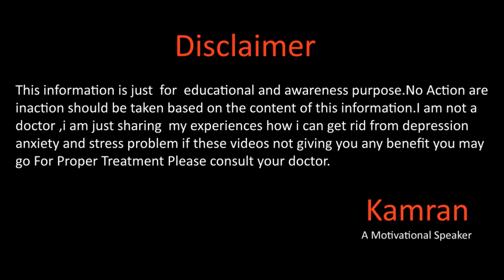Epi-14 Zoom Meeting By Kamran Sharif (Fear Of Death, Depression , Anxiety )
Hope you all will be doing fine there  we are now ready for zoom meeting  for more details watch this video for more details and dont forget to subscribe our channel please.
Gmail
You Mar Write us email at